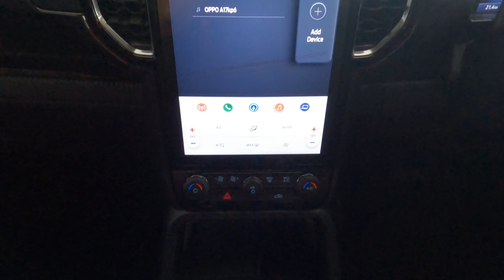FORD RANGER 2.0D BI-TURBO WILDTRAK AT